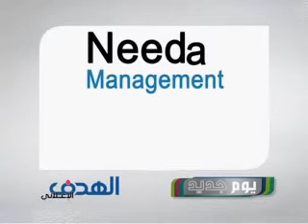Website design in Lebanon. Web development agency in Beirut. UKYN